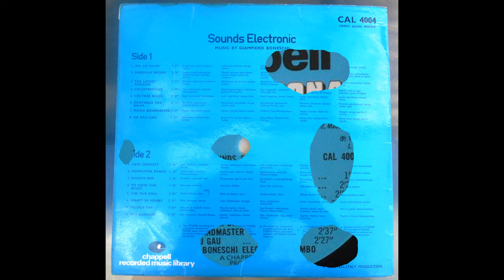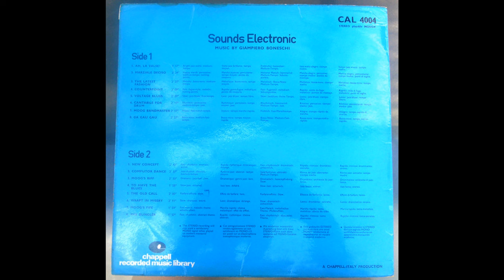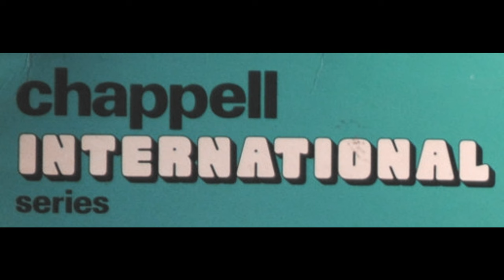The Boneschi Electronic Combo - Sounds Electronic (Giampiero Boneschi Rare Moog Vinyl 1973)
A1  Ah, La Valse! 00:00
A2  Marziale Deciso 1:56
A3  The Latest Fashion 4:19
A4  Counterpoint 6:48
A5  Voltage Blues 8:58
A6  Cantabile For Drum 11:26
A7  Moog Bandmaster 13:43
A8  Ga Gau Gau 16:20
B1  New Concept 18:48
B3  Moog's Riff 21:30 24:08
B4  To Have The Blues 24:00
B5  The Old Call 25:59
B6  Wrapt In Misery 28:00
B7  Moog's Fife 30:10
B8  The Bungler 32:10
Notes
A Chappell-Italy Production

Giampiero Boneschi
Italian composer, arranger, keyboardist, conductor and producer. Perhaps best known for his early ventures in electronic music, being one of the first Italian artists who started using synthesizers in the early 70's.
Born: 31 January 1927 in Milan, Italy
Died: 12 May 2019 in Segrate (the province of Milan), Italy (aged 92).
Husband of singer Nuccia Bongiovanni.

Giampiero Boneschi
Nationality Italy
Giampiero Boneschi (Milan, January 31, 1927 - Segrate, May 12, 2019) was an Italian conductor, composer, arranger and record producer.
He was a member of the Gambarelli-Mojoli-Boneschi musical "trio", which had been broadcasting almost every day from the Eiar studios in Milan since the end of the war. He was also a pianist entertainer for American soldiers at the American red cross in Milan about to repatriate.
In the 1950s he formed several groups, including a trio with drummer Gil Cuppini and saxophonist Eraldo Volontè.
He has collaborated and recorded for various record companies, including La voce del maestro, Odeon, Philips, Karim, Durium, Cam, Dischi Ricordi and many others. He was exclusively signed to Columbia as a piano soloist. He was arranger-orchestrator-conductor and as an author he participated in some editions of the Sanremo Festival.
He directed the Rose Festival in Rome. He represented Italy in 1960 at the Rio de Janeiro film festival. He has written and performed   Let's leave or double? and the theme song of the Sanremo Festival 1973 for RAI and Scherzi a parte for Canale 5. Among the artists for whom he curated the musical part are Luigi Tenco, Fabrizio De André, Gino Paoli, Umberto Bindi and many others. He was artistic director of Dischi Ricordi and decision-making consultant for the hiring of artists.
Married to singer Nuccia Bongiovanni, he had two daughters by her: Danila and Mila
He died May 12, 2019, and ashes were buried in Garbin Civic Mausoleum, in Monumental Cemetery of Milan
Soundtracks:
West and Soda (1965)
A Will to Die (1965)
Mr. Rossi buys the car (1966)
In Venice... a shocking red December (1973, conductor)
Gianni Bongioanni. Here Radiotevere 1944-History of radio, love and death, ed. Sovera.

Boneschi and his Band, Boneschi-Farina Ensemble, Conjunto Mitridate, Duo Pianistico Boneschi - Giacomazzi, Giampiero Boneschi E Il Suo Complesso, Giampiero Boneschi E La Sua Orchestra, Giampiero Boneschi's Electronic Sound, Gorni Kramer E La Sua Orchestra, Menestrelli Del Jazz, Quartetto Springher, Roberto Nicolosi E La Sua Orchestra, Sestetto Italiano, The Boneschi Electronic Combo, The Giampiero Boneschi Group, Trio Giampiero Boneschi
Boneschi, G. Boneschi, G. P. Boneschi, G.Boneschi, Gampiero Boneschi, Giampiero Boneschi And His Electronic Instruments, Giampiero Boneschi E I Suoi Archi, Giampiero Boneschi E I Suoi Strumenti Elettronici, Giampiero Boneschi E La Sua Grande Orchestra, Giampiero Boneschi Electronic Mood, Giampiero Boneschi Et Ses Instruments Electroniques, Giampiero Boneschi Et Ses Instruments Électroniques, Giampiero Boneschi's Electronic Sound, Giampiero Boneschi's
Label: Chappell Recorded Music Library – CAL 4004
Series: Chappell International Series, Vinyl, LP, UK
Genre: Electronic, Jazz, Pop, Classical, Stage & Screen
Style: Space-Age, Neo-Classical, Novelty, Experimental, Easy Listening
Autostrada Del Sole ‎(LP, Album)
West And Soda
Una Voglia Da Morire
Jazz Scene
A Film...A Song...
 Caratteristici (Temi Ritmici E D'Ambiente Realizzati Con Apparecchiature Elettroniche) ‎(LP, Promo)
Mitridate
(Temi Romantici E Sentimentali Realizzati Con Apparecchiature Elettroniche)
Serie Speciale "Astratta" Per Particolari Esigenze
Organ Hits A Gogo
San Remo Festival 1971
Cybernetic Circus
A New Sensation In Sound Vol. 1
Cinema Italiano Vol. 2
Kramer... Sempre Kramer
Moogy Dayz Volume 2 ‎
For Who The Piano Tolls Volume 1
Giampiero Boneschi's Electronic Sound
La France Immortelle
Elettrorama   Drama And Suspense No. 2 ‎
Moog In South America
Synthi Melody
Folklore Musicale Italiano ‎
Western 'N' Country Scene - Children's Land
Splendour And Grandness — Giampiero Boneschi
Folklore Musicale D'Italia
Modern Children's Scenes & Cartoon Sounds
Harmonica Scene
Variety Scene ‎(LP)
Modern Children's Scenes
Autostrada Del Sole
A Venezia... Un Dicembre Rosso Shocking
Domenica E´ Sempre Domenica
Sigla Del 23 Festival Di Sanremo
Themes T.V. - Les Amazones / Les Garçons
Babina, I Want You ‎(7") Radio Records
Prendi O Raddoppia / Fascination — Giampiero Boneschi